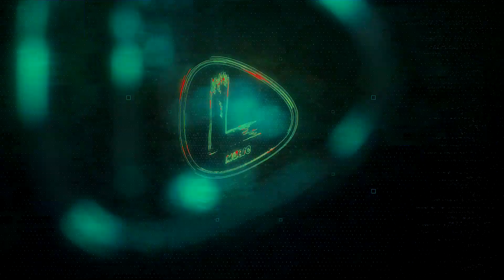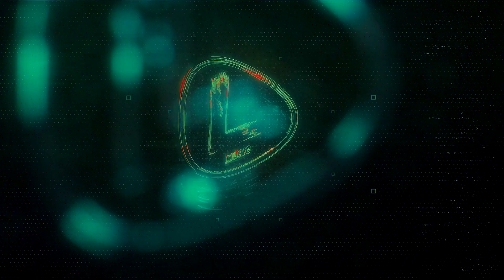Top 50 | Música Electrónica Nueva (Noviembre - 2018)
Mejores canciones electrónicas del 2018 Noviembre (Semana 46).